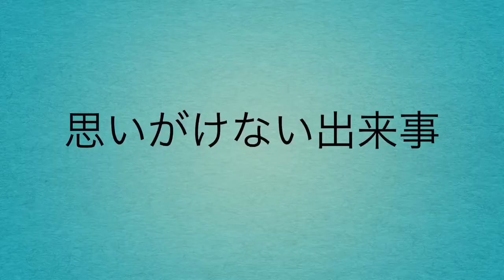七ヶ浜の海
宮城県七ヶ浜町の海
綺麗な海
ふたりで歩くような雰囲気で撮影しました。
最後の乙女浜が一番です